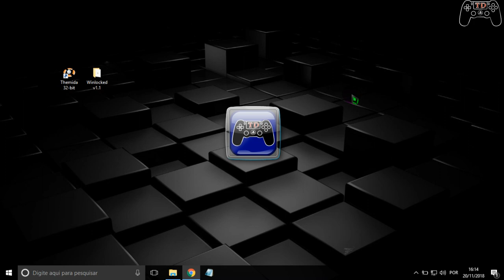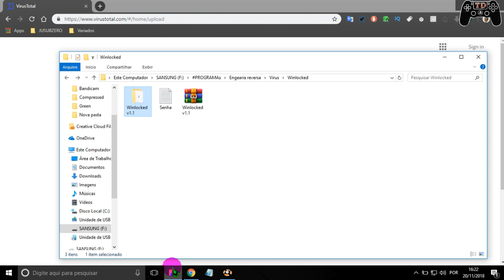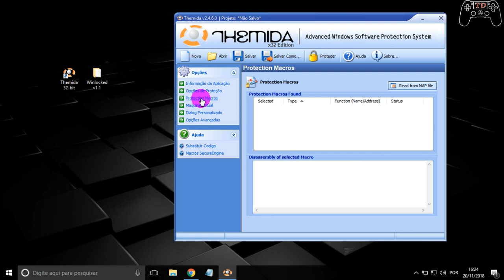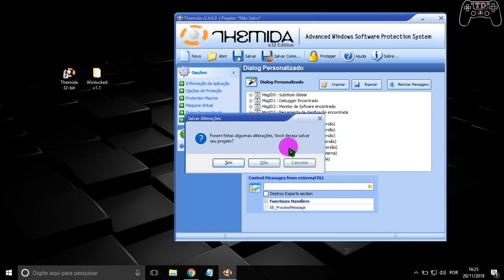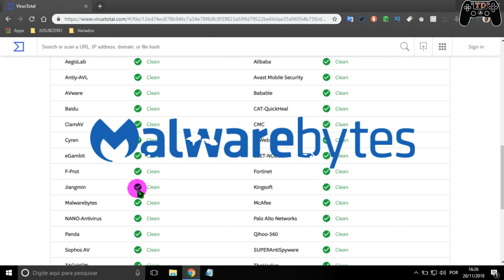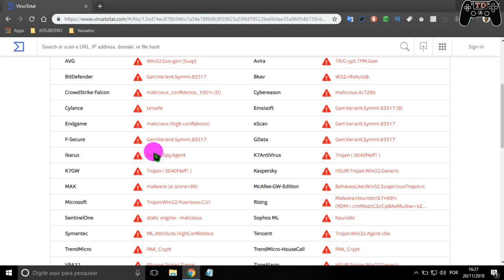Themida O CAMUFLADOR DE VIRUS - Teste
CAMUFLADOR DE VIRUS
VIRUS Teste